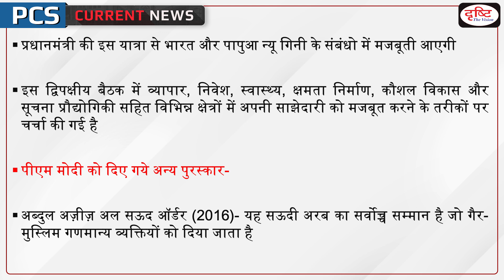Pm Modi Received the Highest Civilian Award – PCS Current News |Drishti PCS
After Prime Minister Narendra Modi has been conferred with the highest honor of Fiji, the Companion of the Order of Fiji by Sitiveni Rabuka, the Prime Minister of the Republic of Fiji. Papua New Guinea also conferred their highest award to PM Modi.

1. Videos by Dr. Vikas Divyakriti To

2. Concept Talk- By Dr. Vikas Divyakirti

6. To The Point- Special

8. UPSC PT Prelims Practice Quiz